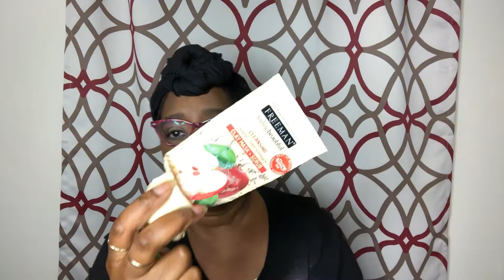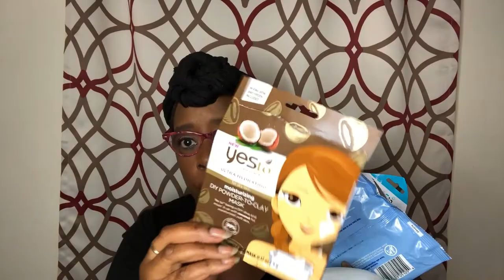Hair Makeup and Health :|: SEMI ANNUAL EMPTIES Lots and Lots More!!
Empties, a whole lot of empties!!! Enjoy the video, cute people!

***Visit my storefront to see some of the things I'm excited about on Amazon